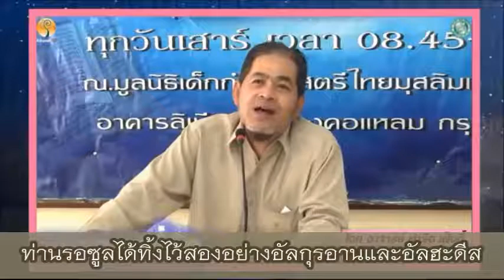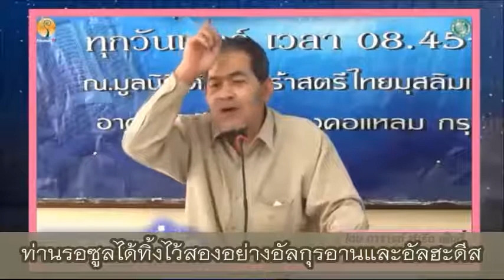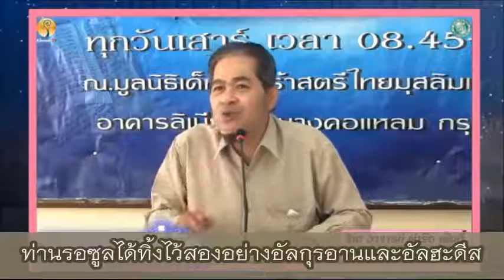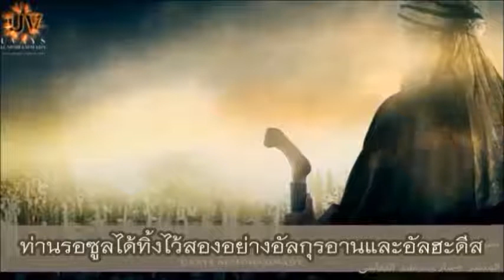คลิปที่ 1,082 ความหมายของรอมฎอนคือ ?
โดย อาจารย์ฟารีด  เฟ็นดี้